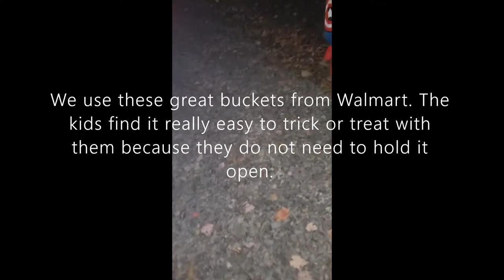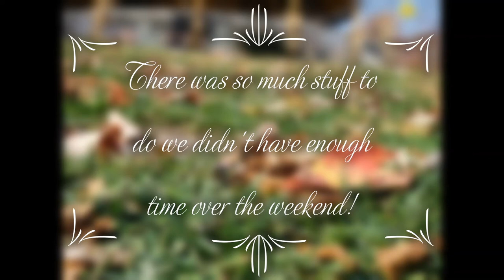Halloween Camping Trip to Bucktail Camping Resort in Mansfield, PA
We love camping and we love Halloween!!  See how Pandora and Jude do on the train ride and carousel.  Also check out the cheap dollar trick or treat buckets we use that makes trick or treating easier for the kids!